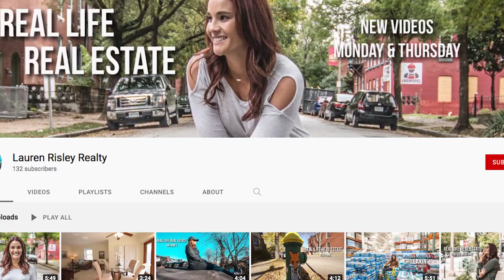Melanie Steen: 2022 Hosting Reel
Melanie Steen updated hosting reel - including clips from QVC, KY3 and Fox Illinois.